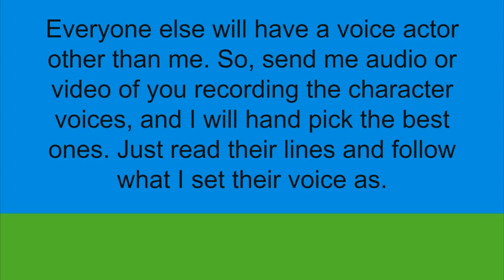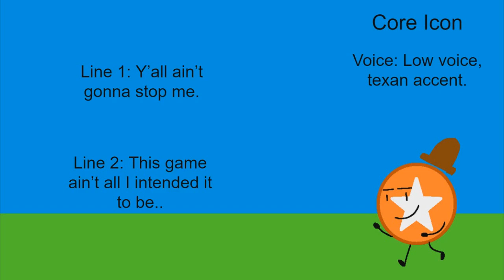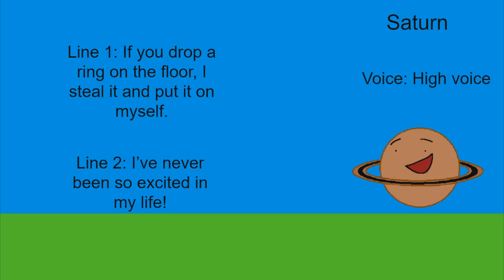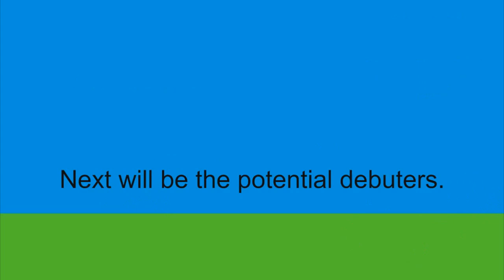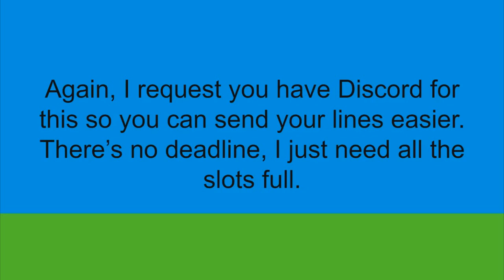Battle for the Silver Voice Acting Auditions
all u have to do is comment ur audition or dm me it on discord. remember i prefer if you have discord to make it easier for me.